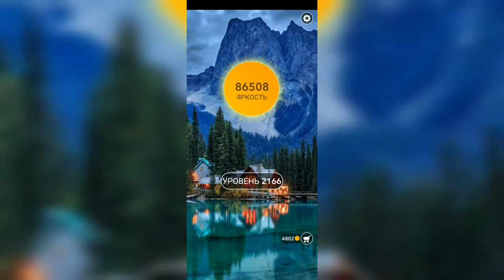Word / Слово Крест: Поиск русского кроссворда / Уровень 2166